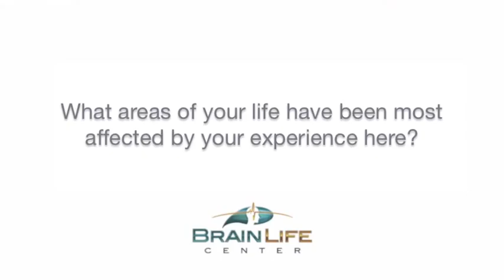Bob: Focus, Clear Thinking, Work Performance